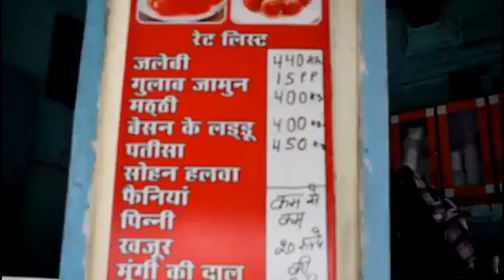Ep10 Amritsar Famous Jalebi shop@Gurdas Ram Jalebi wale amritsar